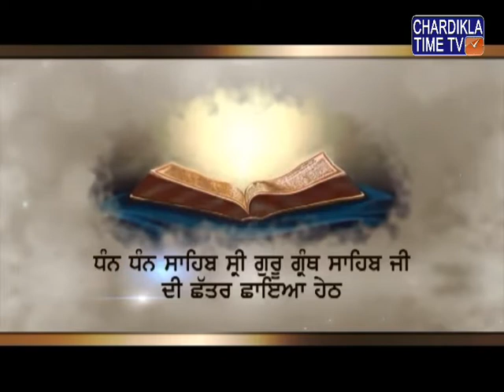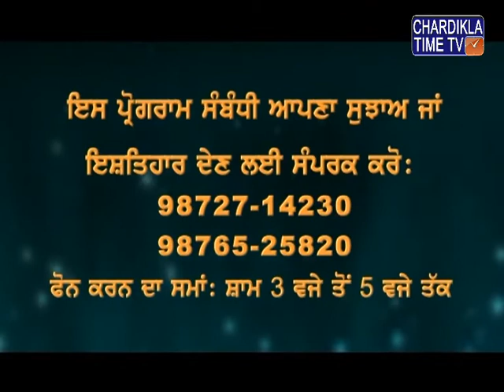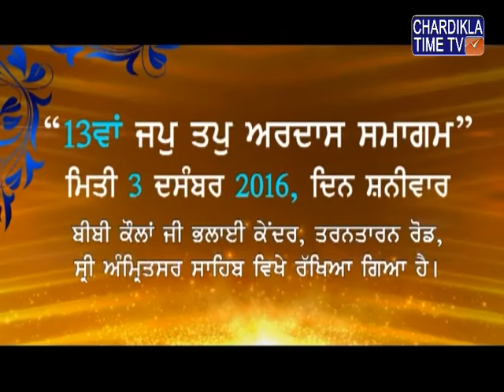Gurbani Varkha : Bhai Guriqbal Singh Ji : Epi-726 : Sept 04, 2016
Gurbani Varkha : Bhai Guriqbal Singh Ji